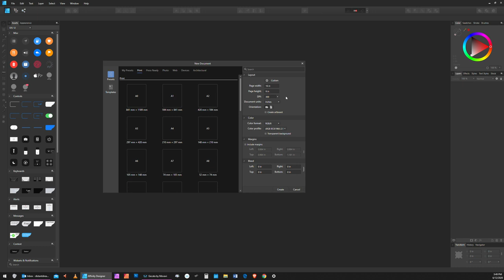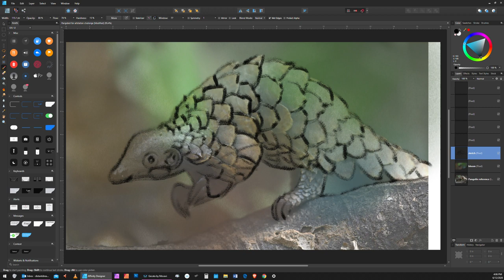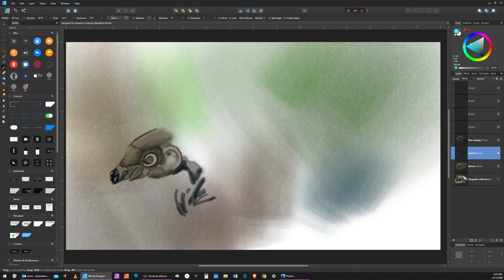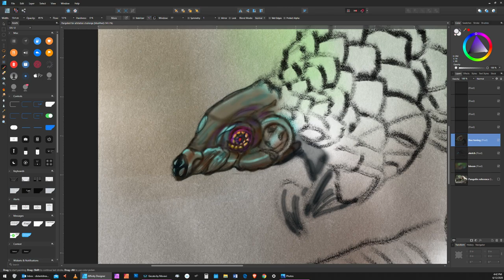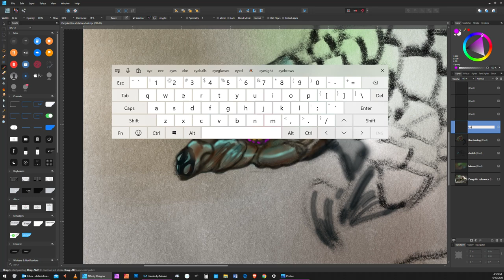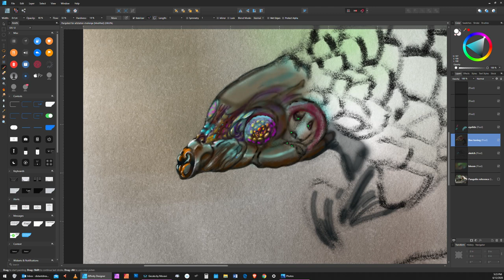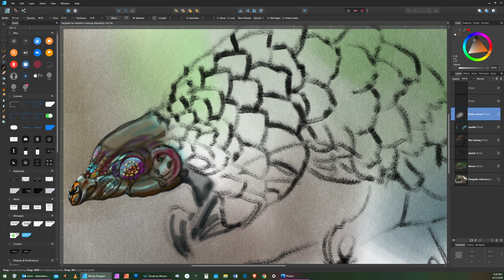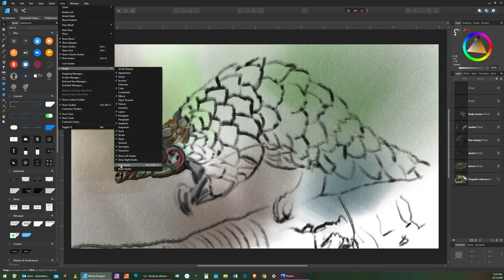Part one Pangobot by Doz entry into tutorial competition 6 12 2020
I am entering the contest "Create my own Destiny" on ArtStation.  Part one of Pangobot. I do a complete digital illustration in real time over several session for a contest.